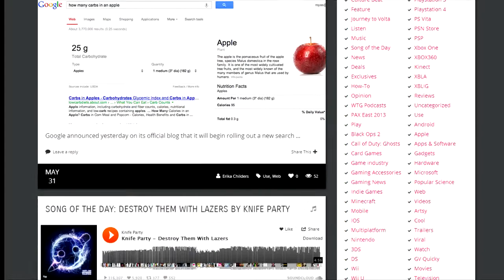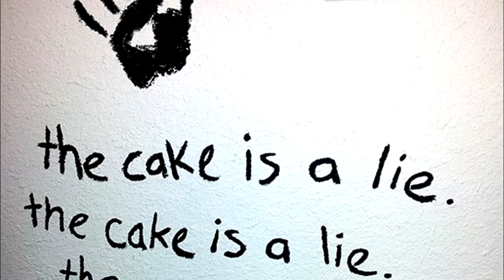Grass Effect, Google, Naughty Dog, and Portal 2: GV Quicky for May 31, 2013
EA teases two mash ups with PopCap, Google wants privacy protection before it approves facial recognition apps on Glass, Naughty Dog is sticking to their current in-house engine with the PS4, and the coolest Portal 2- themed bedroom you'll ever see. This is your GV Quicky for Friday, May 31st, 2013.

Link Up:

EA Teases Mash Up with PopCap for E3 2013

Google Won't Approve Facial Recognition Without 'Privacy Protections In Place'

Naughty Dog Will Use Existing Engine on PS4

Dreaming of Cake: The Perfect Portal 2 Bedroom

Featured Song: Wildcat (instrumental) by Ratatat

Today's GV Quicky was written by Molly Cushing and Erika Childers. All production pizzazz credited to Erika Childers